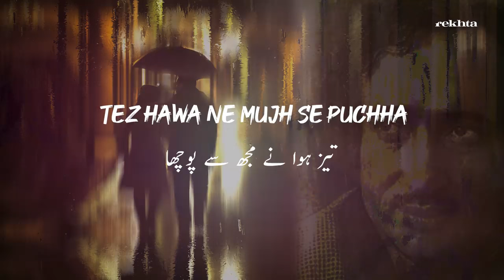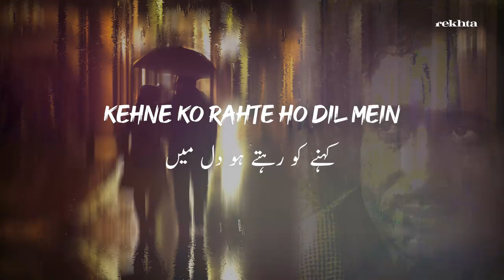Raat Humein Kuchh Yaad Nahin Tha | Soulful Poetry Of Mohsin Naqvi | Rekhta